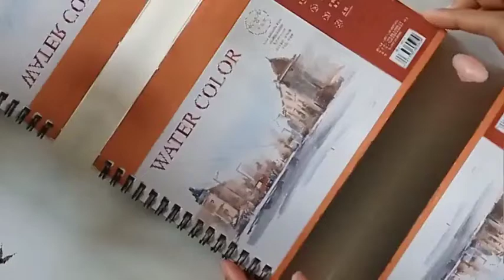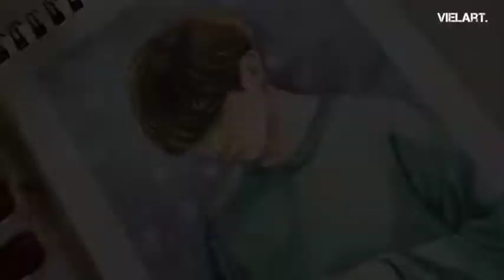The Last Page of my Watercolor book | Yang Yoseop fan art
The Last Page of my Watercolor book | Yang Yoseop